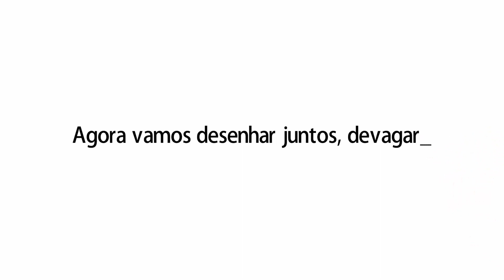Como desenhar um iate kawaii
Aprenda a desenhar um iate kawaii.